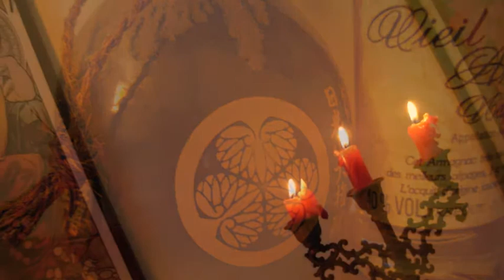Henri Houix - My Favorite Things (R. Rodgers)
Henri Houix : Guitars.
Photos by H&H.